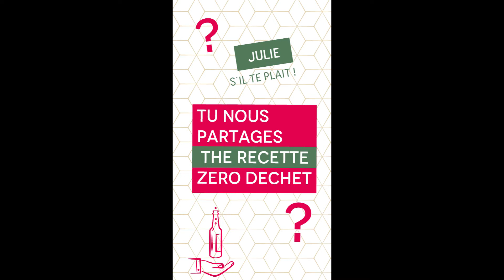Julie Bernier - Conférence 0 déchet en Vendée _ 2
Teaser 2 de Julie Bernier qui nous parle du zéro déchet et de sa venue en Vendée dans le cadre d'une conférence organisée à Noirmoutier-en-l'île avec la communauté de communes et Trivalis.